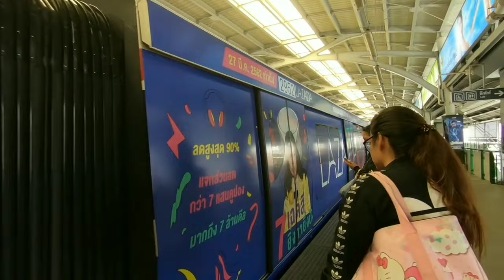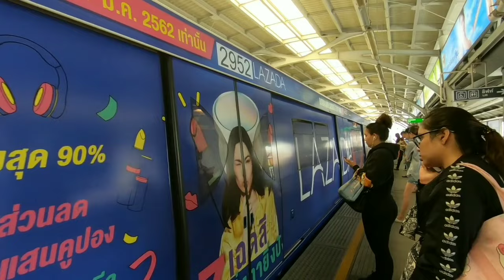جديد ربط بني ملال بخريبكه عبر القطار ثم انشاء خط فائق السرعه يربط بني ملال بالدار البيضاء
المكتب الوطني للسكك الحديديه مستمر في تنزيل برنامج ربط مدن جديده بالشبكه بني ملال تنادي القطار